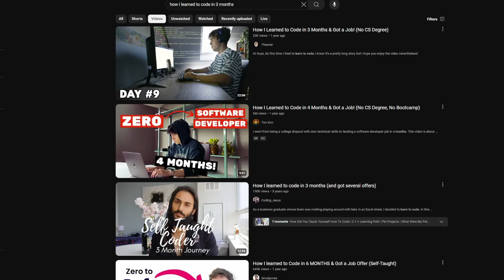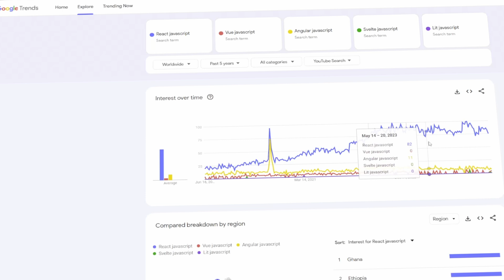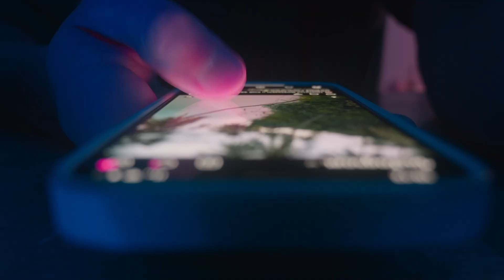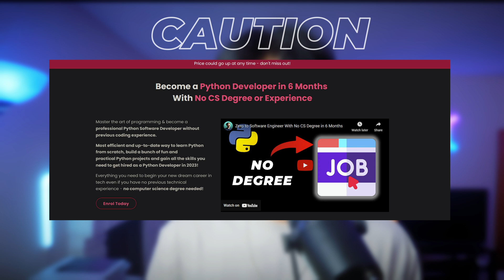the best advice I can give you about learning to code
I believe anyone can learn to code, but it won't be as easy as social media makes it out to be. It's a difficult skill that can take years to become job-ready. Although it's difficult, all of the information is on the internet... they need to figure out how to find it :). don't give up!

0:00 coding is hard
1:16 choose a tech stack and stick to it
2:52 there's no shortcut to learning
4:44 struggle is inevitable
6:59 it gets easier over time
7:41 do you need to like coding to become a software engineer?